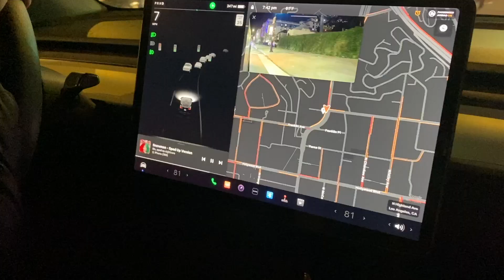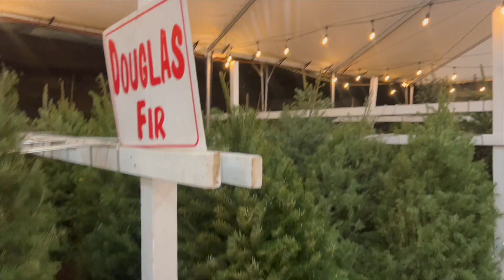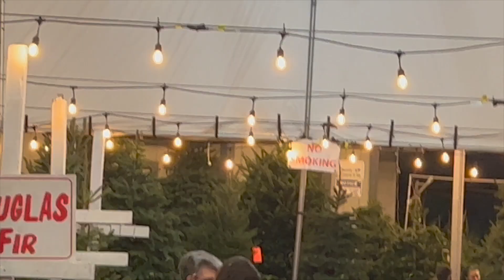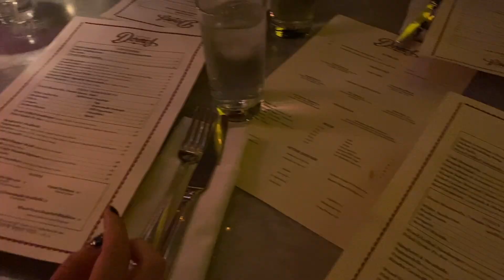Vlogmas - Day 6 - Team Tree Shopping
What else do you want to see during vlogmas? We can't wait to show you more!